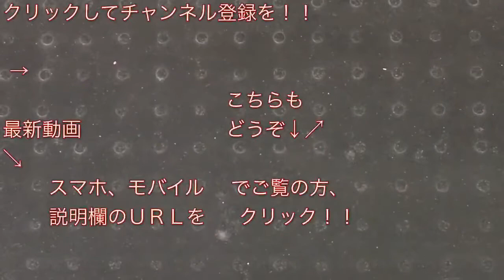京急800形（825編成）普通 浦賀行き 京急川崎駅を発車する 2018/08/13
京浜急行本線京急川崎駅にて、京急８００形（８２５編成）の“普通 浦賀行き”電車が京急川崎駅４番線から発車するシーンを撮影した映像です。

撮影した日：２０１８年８月１３日（月）
１８時４４分発 “普通 浦賀行き”電車

チャンネル相互登録募集中です！！鉄道ファンであれば返します。